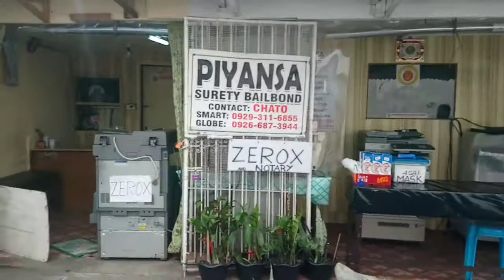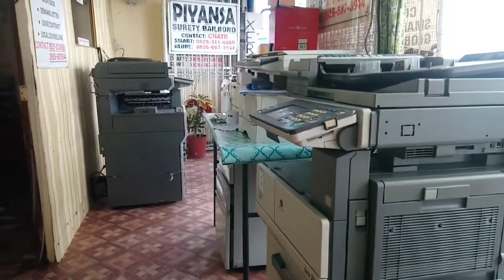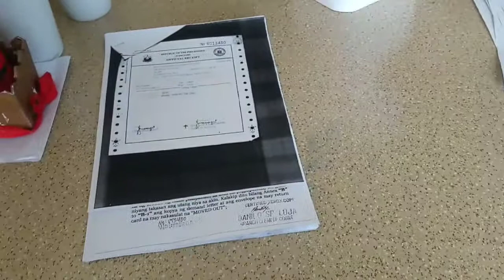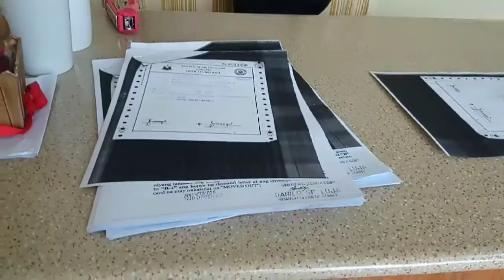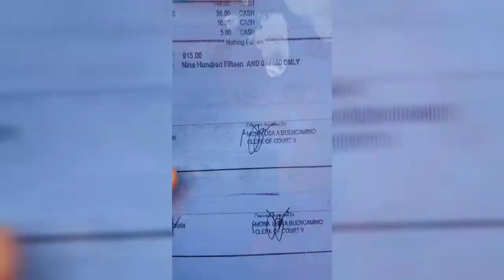Yan permado na lahat sana tuloy tuloy na..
Ang herap naman sign nalang pa ulit ulit pa ngayun andar na yan lahat may perma na tiwala lang...